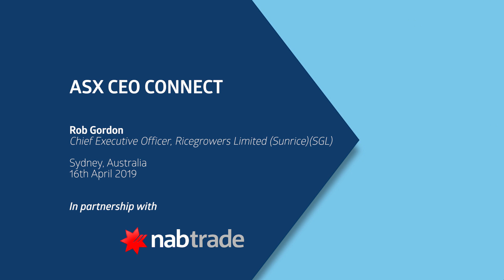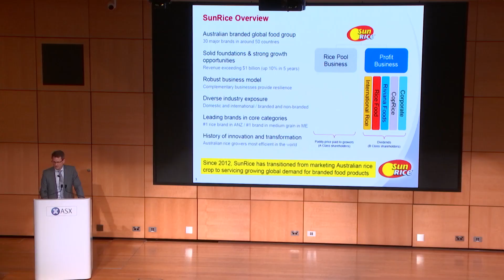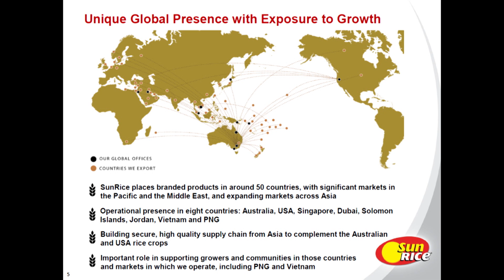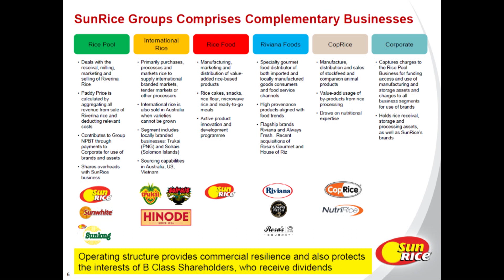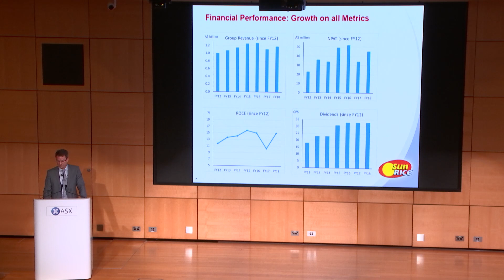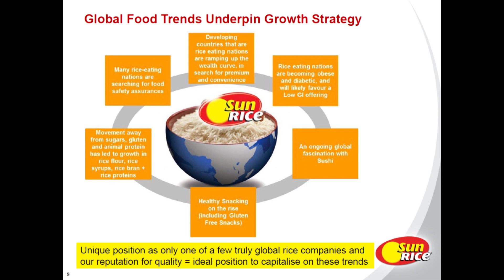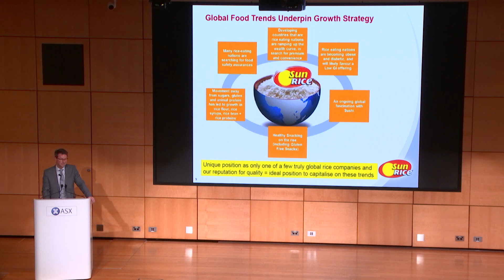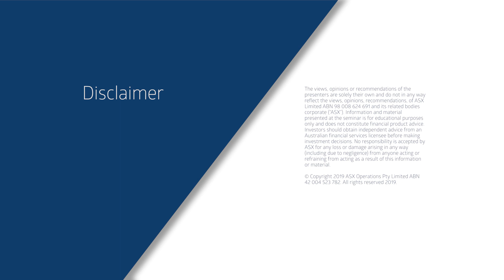ASX CEO CONNECT - Ricegrowers Limited (Sunrice) (SGL)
Hear directly from CEOs of hand-picked, well-performing ASX stocks about their business vision, strategy and company’s latest achievements.